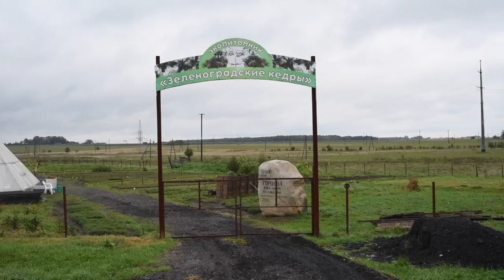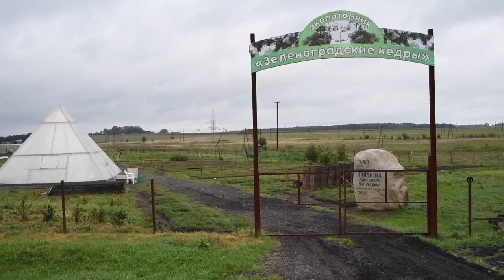Иван Санжаров Кедры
Иван Санжаров. Кедры России